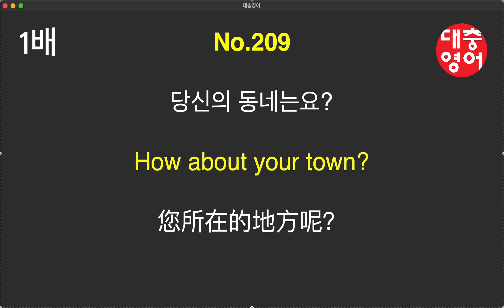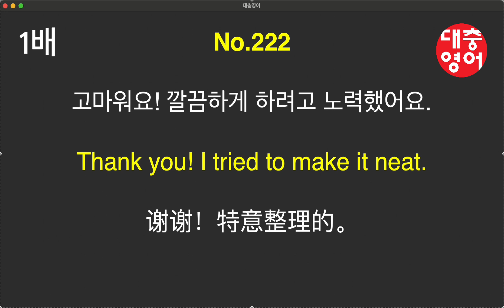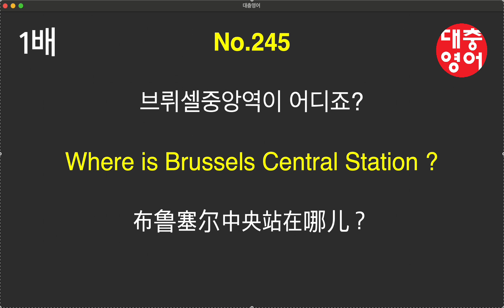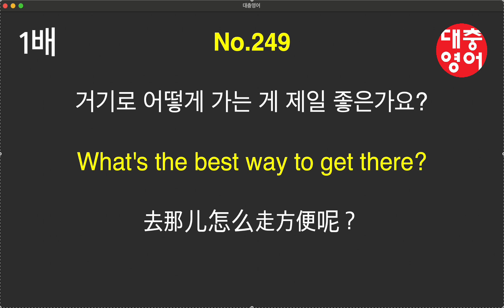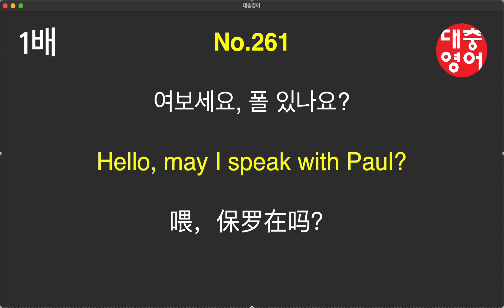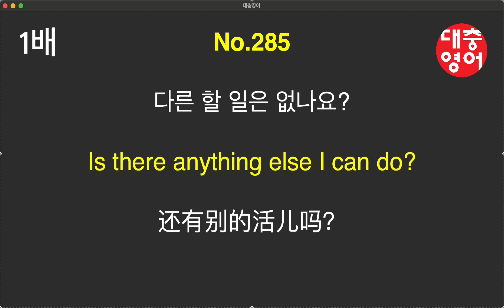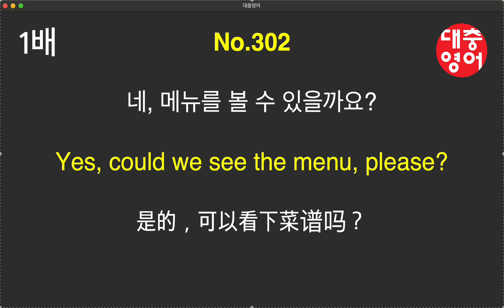속청 훈련. 대충한국어 201~300, 1배속